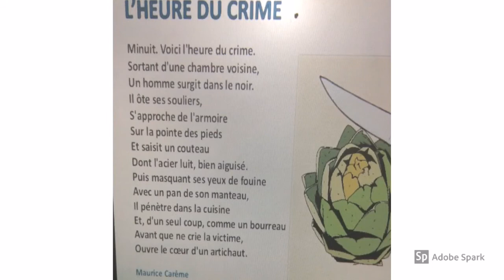Heure du crime